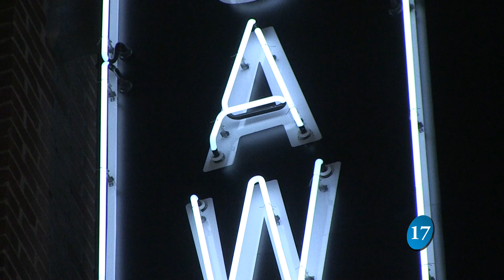Bayliss Park Tree Lighting Ceremony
HELLO AND WELCOME TO THIS WEEK’S COUNCIL BLUFFS NEWS, I’M AARON ZACH… THE ANNUAL HOLIDAY TREE LIGHTING CEREMONY IN BAYLISS PARK CONTINUES ITS LONG STANDING TRADITION FOR ANOTHER YEAR. THE HUNDRED BLOCK OF WEST BROADWAY ALSO PARTICIPATING IN 2016… IWTV STUDENT MIKE SIMMONS HAS MORE ON THE BEAUTIFUL DISPLAY...

ON HAND FOR THE LIGHTING CEREMONY NOVEMBER 17TH… MUSIC, FOOD TRUCKS, SANTA AND LIVE REINDEER MAKING THIS YEAR’S CELEBRATION BRIGHTER THAN EVER BEFORE.